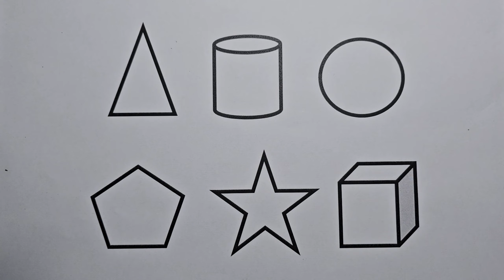Preschool Learning Videos Let's Learn Geometric